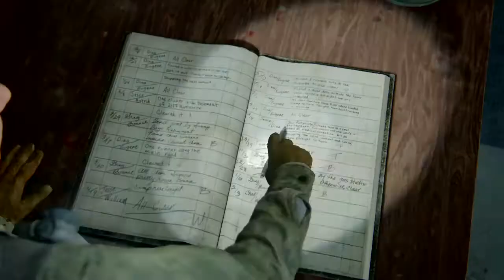The Last of Us™ Part II_ Başlangıç